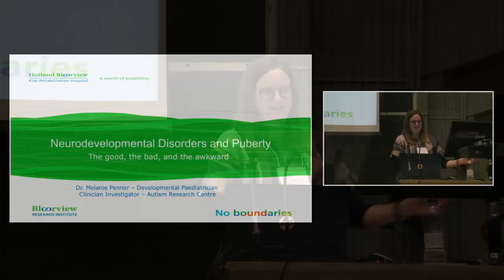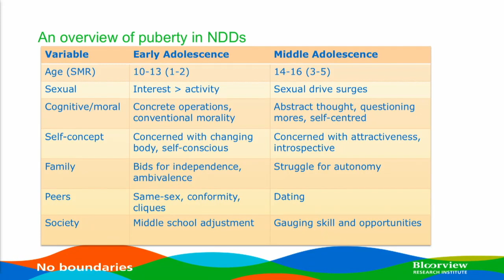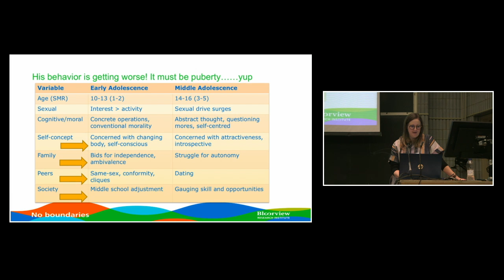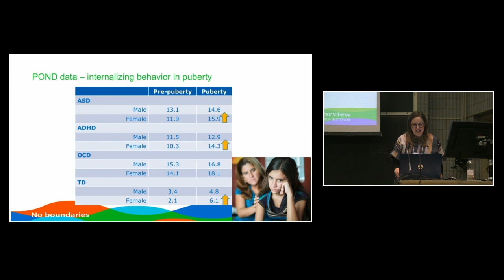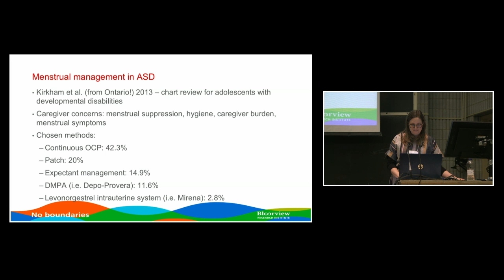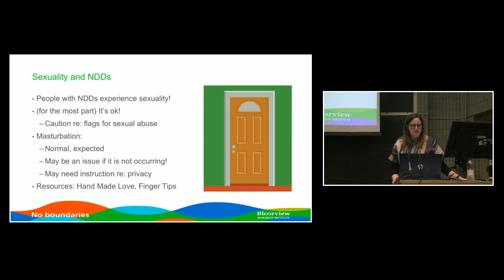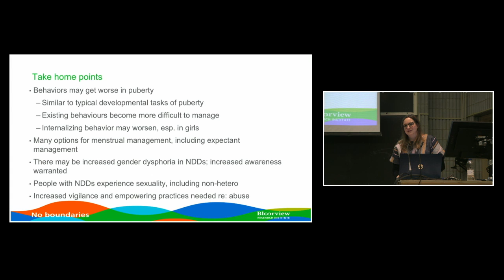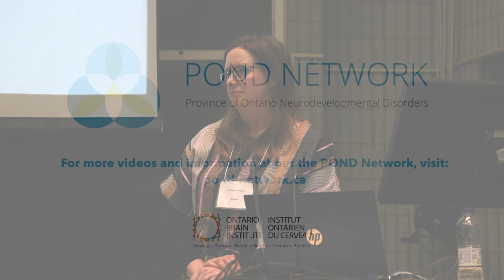Neurodevelopmental Disorders and Puberty (Dr. Melanie Penner)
Dr. Melanie Penner provides some practical information about puberty in typical development and the similarities and differences for individuals with neurodevelopmental disorders.